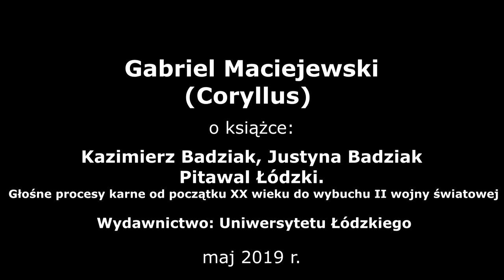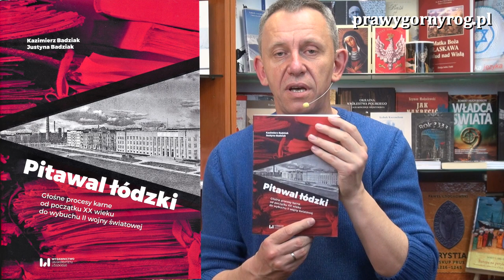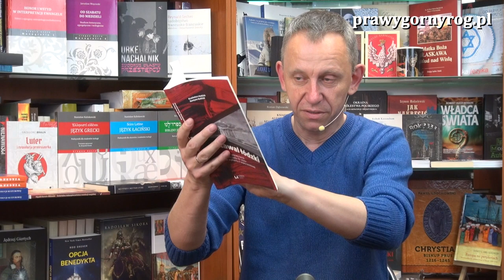Gabriel Maciejewski o książce - Pitawal Łódzki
Gabriel Maciejewski prezentuje książkę Kazimierza I Justyny Badziaków: Pitawal Łódzki.
Jest to pierwsze dla Łodzi i regionu całościowe opracowanie o charakterze pitawalu dokumentacyjnego. Główny nurt rozważań podejmowanych w książce koncentruje się na obszernym opisie trzynastu wybranych procesów karnych z pierwszej połowy XX wieku